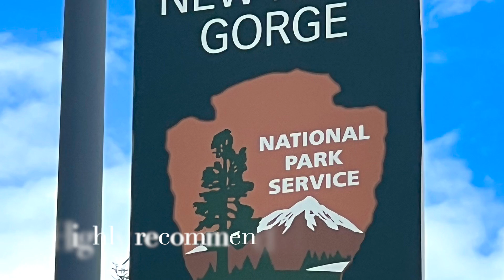New River Gorge National Park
YoYo on the Go - West Virginia continues to be “almost heaven” with the newest of National Parks

9-2022